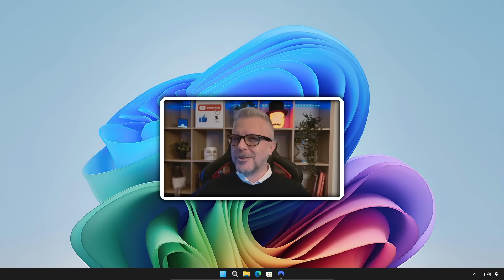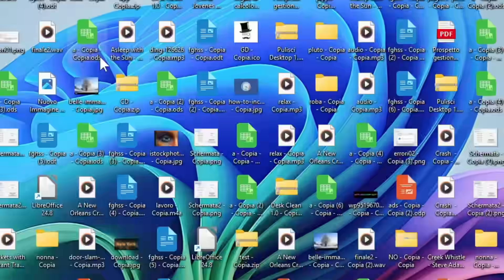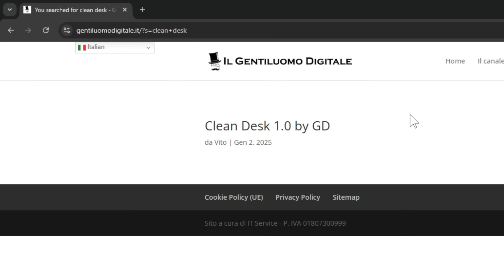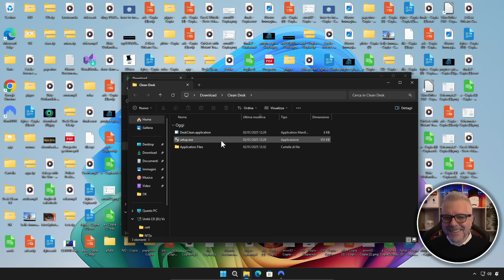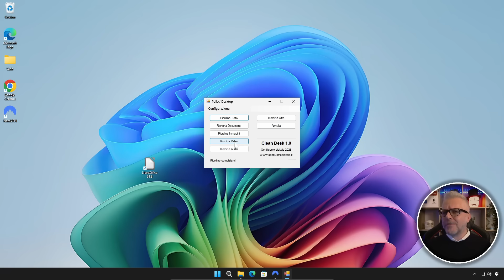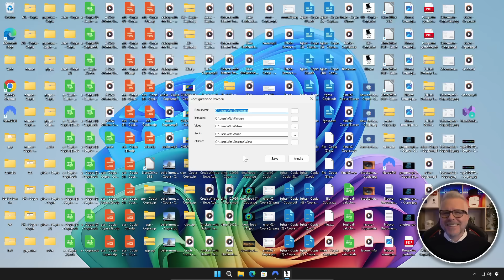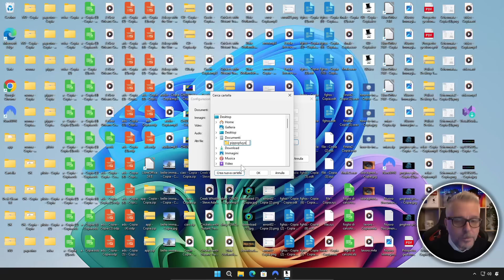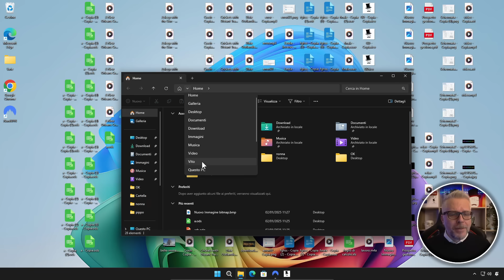Vuoi un Desktop PERFETTO? Allora non potrai PIÙ FARE A MENO di questo software!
Vuoi un Desktop sempre Perfetto ed Organizzato? Non potrai PIÙ FARE A MENO di questo software!
Se sogni un desktop sempre ordinato e funzionale, ho la soluzione che fa per te! Ho creato un software per Windows che rivoluzionerà il tuo modo di organizzare file e cartelle. Scopri tutte le sue funzioni e come può semplificarti la vita digitale. Con questo strumento, il tuo desktop sarà sempre perfetto e organizzato. Guarda il video e scaricalo subito!

N. B. Ovviamente il programma non è infetto, ma gli antivirus fanno come sempre quello che vogliono. Inoltre ricordati di annullare le modifiche se vuoi PRIMA di chiudere il programma, altrimenti non si ricorda più che modifiche ha effettuato.

P.S:. Visto che me lo state chiedendo in molti consiglio questo libro davvero semplicissimo se volete imparare ad utilizzare anche voi il linguaggio di programmazione C#